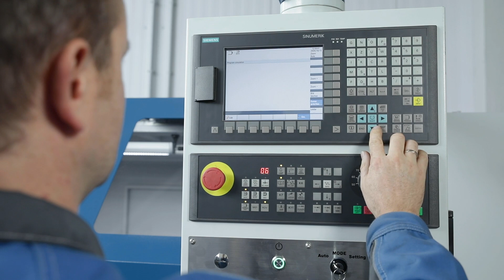KNUTH Numturn 500/1500 CNC SI - Flexible single-part and batch production of larger workpieces